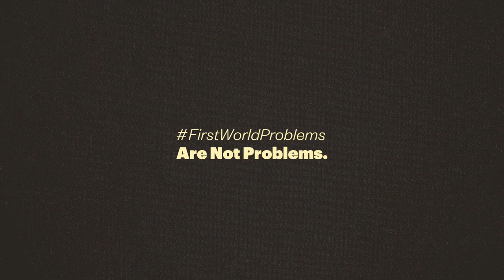First World Problems Anthem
100% of donations and advertising revenue from this channel will go towards providing clean water solutions for developing nations.